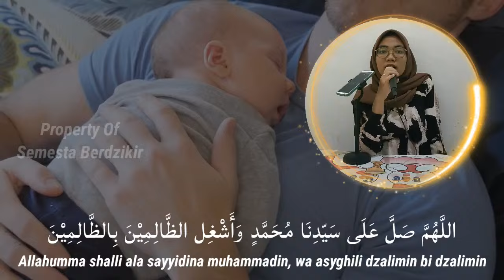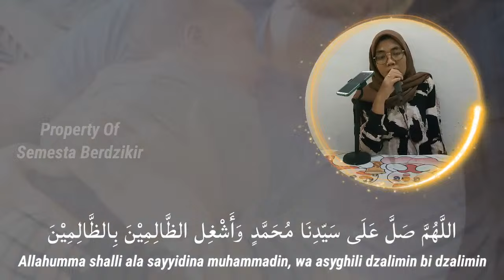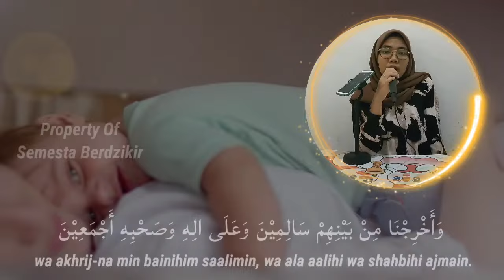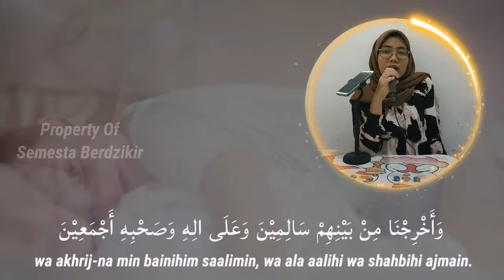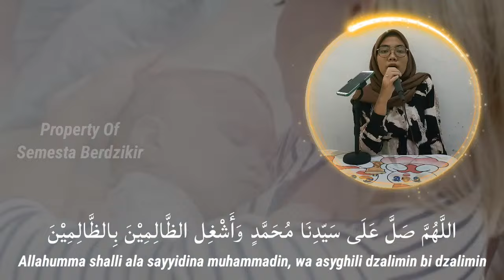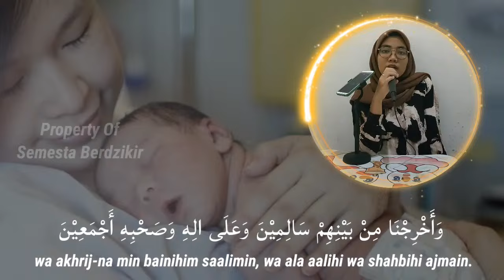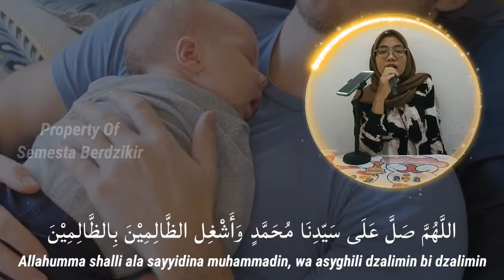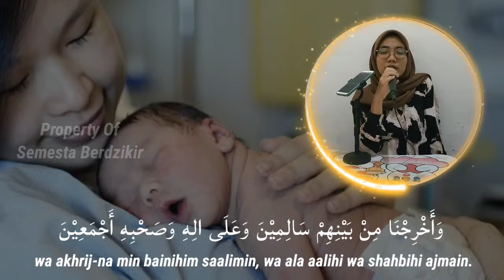SHOLAWAT AGAR BAYI TIDAK REWEL I SHOLAWAT PENGANTAR TIDUR BAYI I SHOLAWAT AGAR BAYI TIDU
SHOLAWAT AGAR BAYI TIDAK REWEL I SHOLAWAT PENGANTAR TIDUR BAYI I SHOLAWAT AGAR BAYI TIDUR NYENYAK